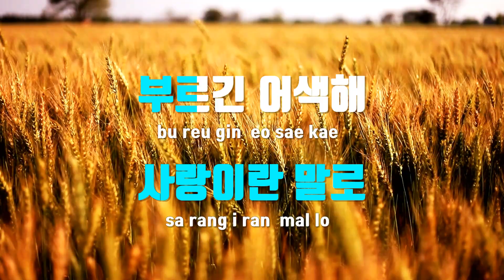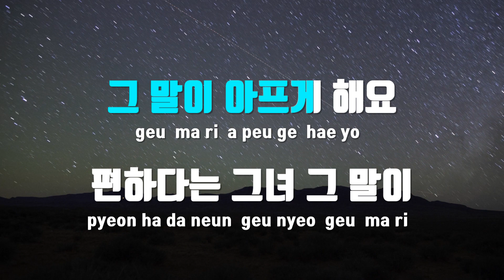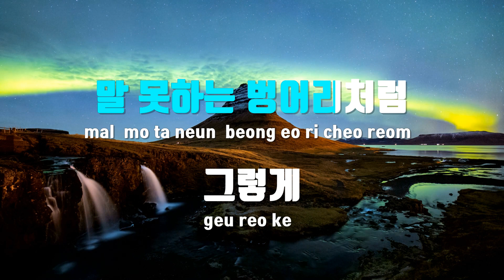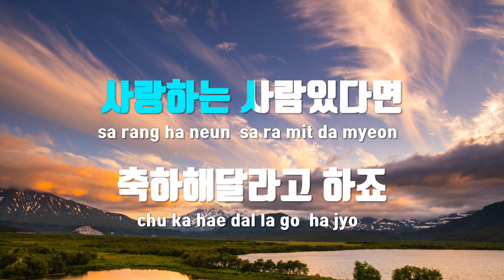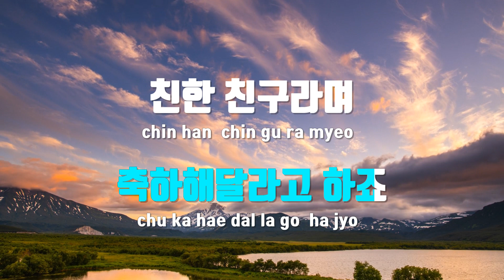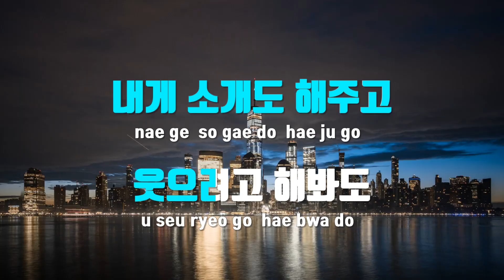[TJ노래방] 친구라는말 - 치열 / TJ Karaoke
친구라는말  --  치열